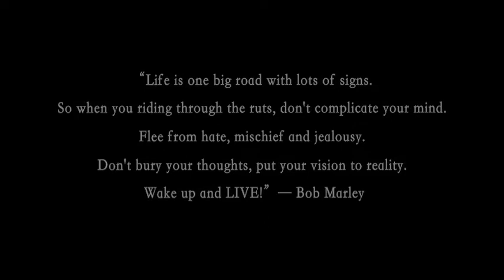Ashes On My Mac (official Trailer)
NoSleepTillBoogie Presents the 1st official Trailer off YNG's  upcoming project ' Ashes On My Mac ' Set to drop this October.

DIRECTED BY: D-REEL CLASSICS

follow: @WhyandGee, @IMFlashy, @MissLs